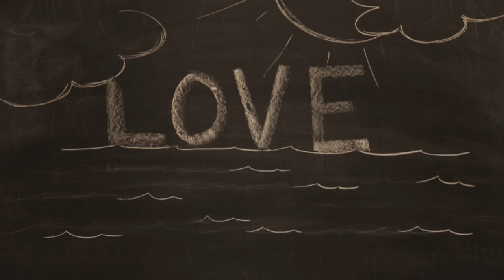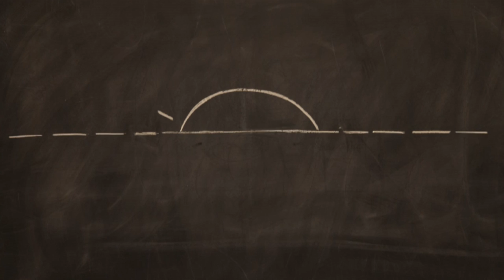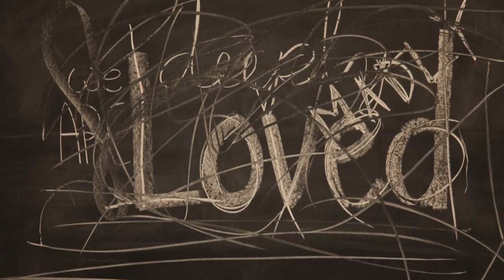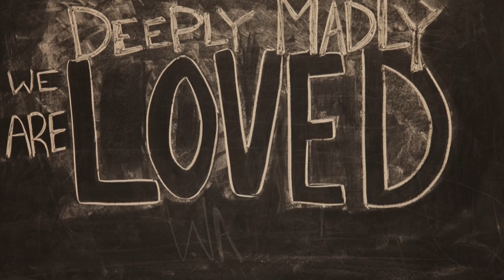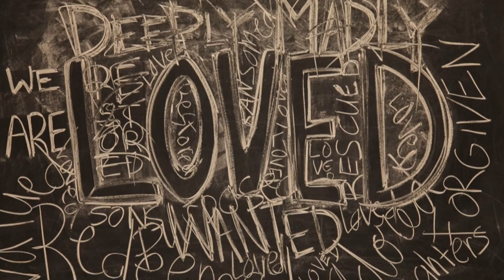Paul Stephens - We Are Loved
Music and Lyrics by Paul Stephens and Ed Cash